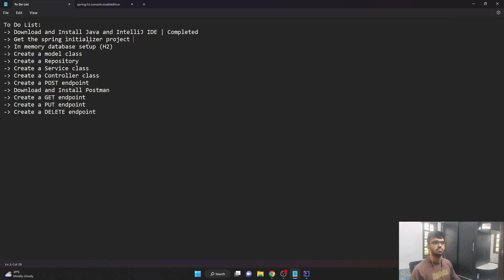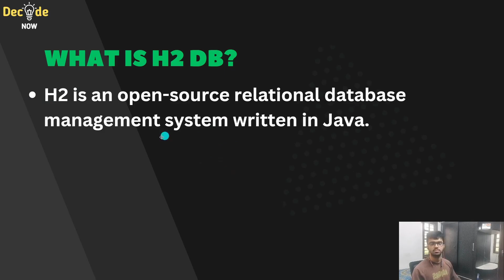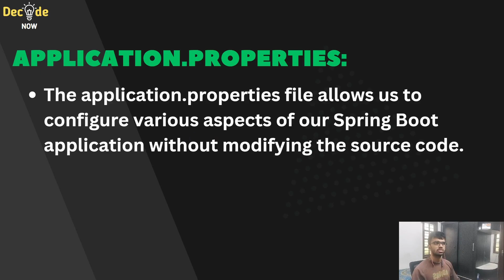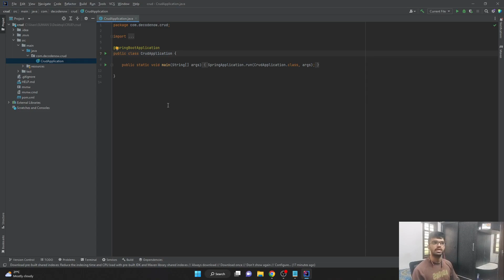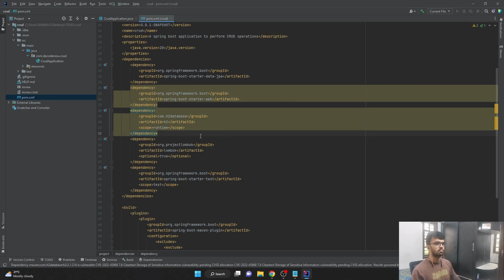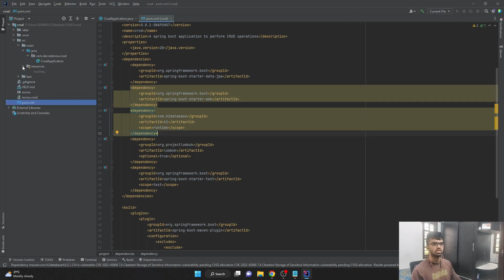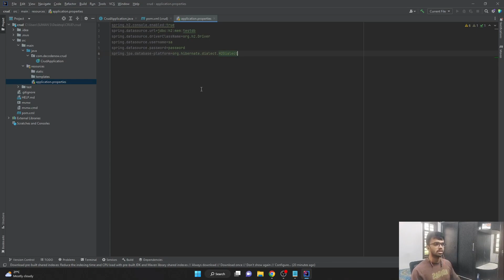Spring Boot CRUD Application | Lecture 4 - H2 Database Setup | In memory Database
Welcome to Lecture 4 of our comprehensive Spring Boot CRUD Application series! In this installment, we're delving into the realm of H2 Database Setup—a crucial step in building powerful and efficient Spring Boot applications.

Dependency:
⋖dependency⋗
⋖groupId⋗com.h2database⋖/groupId⋗
⋖artifactId⋗h2⋖/artifactId⋗
⋖scope⋗runtime⋖/scope⋗
⋖/dependency⋗

Configuration in application.properties:
spring.h2.console.enabled:true
spring.datasource.url=jdbc:h2:mem:testdb
spring.datasource.driverClassName=org.h2.Driver
spring.datasource.username=sa
spring.datasource.password=password@123
spring.jpa.database-platform=org.hibernate.dialect.H2Dialect

🔍 Exploring H2 Database Setup:
In this video, we unravel the process of setting up an in-memory H2 database for your Spring Boot application. Dive into the intricacies of configuring the application.properties file and learn how to establish the foundation for seamless database operations.

💡 Mastering Application Properties:
Understanding the application.properties file is paramount for configuring various aspects of your Spring Boot application. We'll guide you through the essential properties and explain how each setting contributes to a robust database setup.

📊 Dependencies and Configuration:
Discover the key dependencies required for H2 database integration and witness how they seamlessly come together in your project. Follow along as we demonstrate the step-by-step configuration process to ensure optimal database performance.

🖐️ Hands-On Learning:
As always, hands-on experience is at the core of our approach. Watch as we provide real-time demonstrations, guiding you through every line of code to ensure a comprehensive grasp of H2 database setup.

🎓 Key Takeaways:
By the end of this tutorial, you'll be equipped with the knowledge and confidence to set up an H2 database in your Spring Boot CRUD application. Whether you're a seasoned developer or a coding enthusiast, this video is designed to empower you with the skills needed for effective database management.